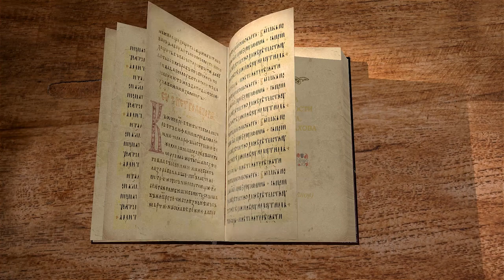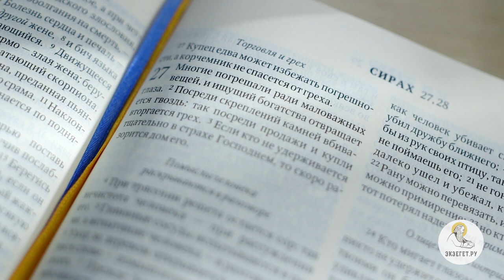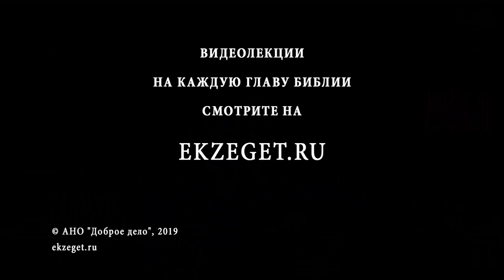Книга Премудрости Иисуса, сына Сирахова. Глава 27. Игумен Лука (Степанов)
Слушаем Игумена Луку (Степанова), который дает толкование на 27-ю главу книги Премудрости Иисуса, сына Сирахова. Данный текст Священного Писания полон глубокомысленных и очень жизненных изречений. В этой главе затрагиваются следующие темы: отношение к деньгам, власти, друзьям, вреде многословия, праздности, об определении лицемерия и неискренности, о клевете, о пустой клятве.